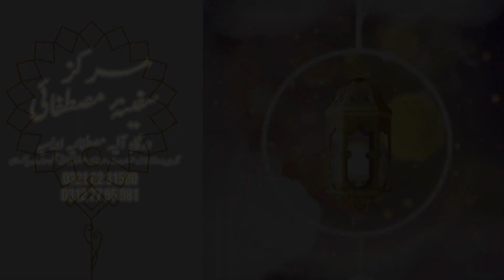Kuch Is Adaa Say Aaj Woh | Murshad De Amad Ghareeban De Verey | Safina E Mustufai | 12 Nov 2022